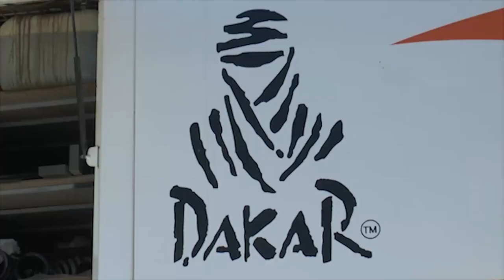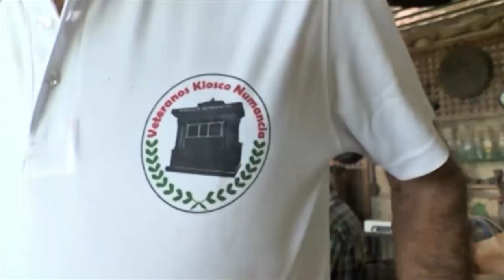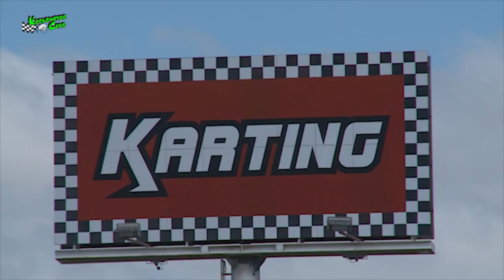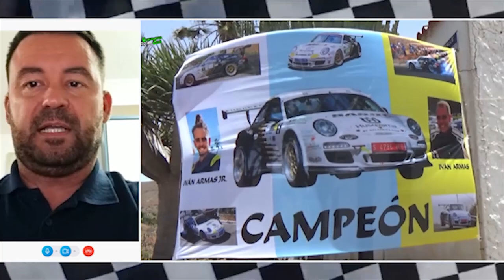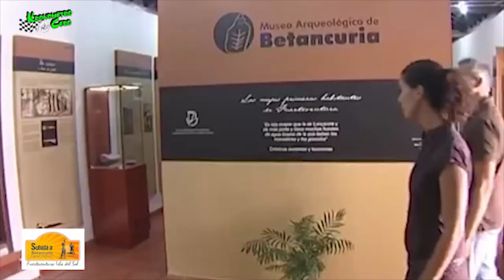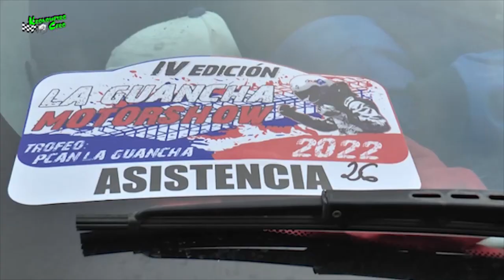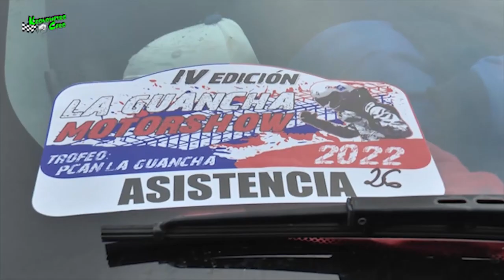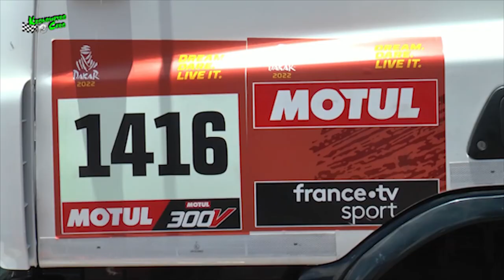KRONOMETRO CERO 28 JUNIO 2022